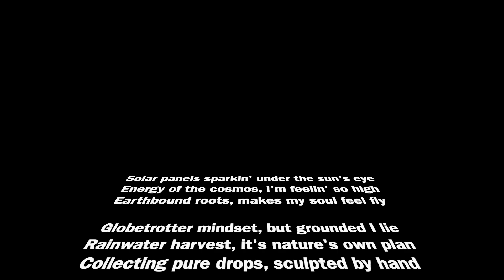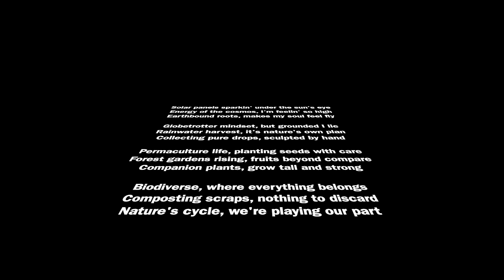Earthship Life R&b Song (FREE USE, NO COPYRIGHT)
I am making some inspiring songs for earthship biotecture!
Feel free to use it for any purpose and lets spread the word!

EARTHSHIP BIOTECTURE
In a world increasingly threatened by climate change, environmental degradation, and the depletion of natural resources, the concept of sustainable living has emerged as a beacon of hope. It offers a pathway to a future where human needs are met in harmony with the earth's delicate ecosystems. But what exactly is sustainable living, and why is it so crucial in the face of the challenges we face?

At its core, sustainable living is about aligning our daily practices, habits, and choices with the principles of sustainability. It means recognizing that our actions have consequences, not just for ourselves, but for the planet as a whole. Sustainable living involves making conscious decisions to reduce our ecological footprint, to conserve precious resources, and to support the regenerative processes of the natural world.

The principles of sustainable living are rooted in a deep understanding of the interconnectedness of all things. They acknowledge that the health of our environment, our communities, and our own well-being are inextricably linked. By embracing sustainability, we recognize that the decisions we make today will shape the world we leave for future generations.

In practical term s, sustainable living encompasses a wide range of practices, from reducing waste and conserving energy to supporting local economies and promoting social justice. It involves a shift away from the linear, extractive model of consumption that has dominated modern society, towards a circular, regenerative approach that mimics the wisdom of natural systems.

The importance of sustainable living cannot be overstated in the face of the urgent crises we face. Climate change, in particular, poses an existential threat to life as we know it. Rising global temperatures, fueled by the burning of fossil fuels and the destruction of carbon-sequestering forests, are already unleashing a cascade of devastating consequences, from extreme weather events and rising sea levels to crop failures and mass extinctions.

At the same time, the relentless demand for resources to fuel our consumer-driven lifestyles is pushing the planet's ecosystems to the brink of collapse. From the depletion of freshwater aquifers and the erosion of topsoil to the decimation of biodiversity and the accumulation of toxic waste, the signs of ecological overshoot are impossible to ignore.

In the face of these challenges, sustainable living offers a path forward. By reducing our reliance on fossil fuels, minimizing waste, and supporting renewable energy and regenerative agriculture, we can begin to mitigate the worst impacts of climate change. By conserving resources and protecting biodiversity, we can help to ensure that the earth's life-support systems remain resilient and abundant for generations to come.

But the benefits of sustainable living extend far beyond the environmental realm. By cultivating a deeper connection to the natural world and to each other, we can find renewed purpose, joy, and fulfillment in our lives. By supporting local economies and building vibrant, resilient communities, we can create a more equitable and just society for all.

Of course, the transition to a sustainable way of life is not without its challenges. It requires a fundamental shift in our values, our priorities, and our patterns of consumption. It demands that we confront the uncomfortable realities of our own complicity in the systems that are driving ecological collapse. But as daunting as these challenges may seem, they pale in comparison to the costs of inaction.

The good news is that the path to sustainability is already being forged by countless individuals, communities, and organizations around the world. From the rise of renewable energy and the growth of the local food movement to the emergence of new economic models based on sharing and collaboration, the seeds of a more sustainable future are already being sown.

Among the most promising of these seeds is the concept of Earthship Biotecture, a revolutionary approach to sustainable building and living that has captured the imaginations of people around the world. By harnessing the power of natural and recycled materials, renewable energy, and integrated water management, Earthships offer a model for truly self-sufficient, off-grid living that is in harmony with the earth.